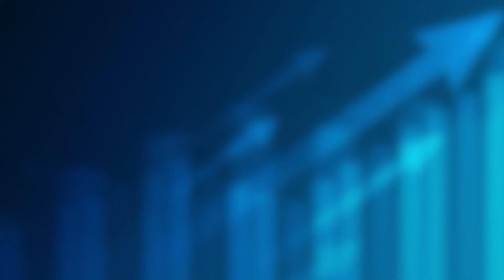Time to strategise your investments!! |AnandSrinivasan